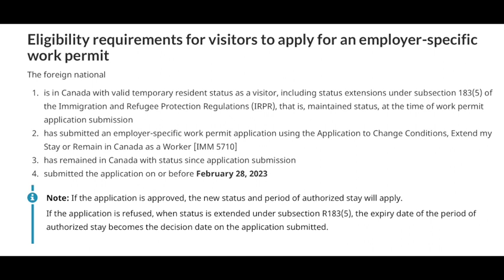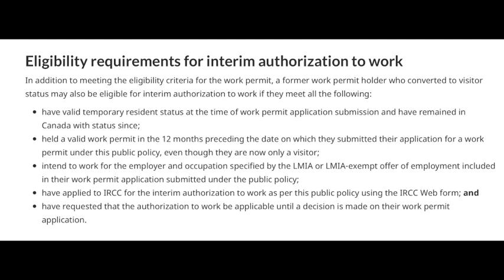WORK PERMIT FOR VISITORS IN CANADA - GOOD NEWS! Policy extended - Visitors convert to Work Permit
Good News!  The temporary public policy which allows certain temporary residents in Canada with a visitor status to apply for a work permit from within Canada has been extended until February 28, 2023. All visitors in Canada can apply for an employer-specific work permit under the public policy, but only those who held a work permit in the last 12 months can request interim authorization to work.

The public policy that came into effect on August 24, 2020, and the eligibility criteria has been expanded to allow ALL visitors in Canada with VALID temporary resident status to APPLY INLAND for an employer-specific work permit, REGARDLESS of when they arrived in Canada.

If you need immigration support, whether applying to programs, visas, or sponsorships, our firm is here to assist you.